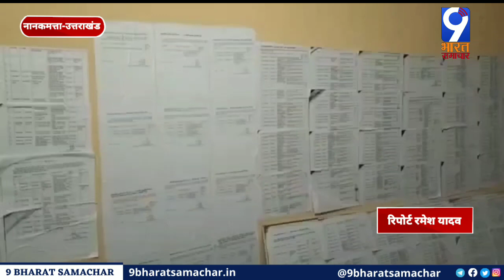नानकमत्ता कमेटी के कार्यवाहक प्रधान ने चुनाव अधिकारी पर लगाये गम्भीर आरोप/9 Bharat Samachar